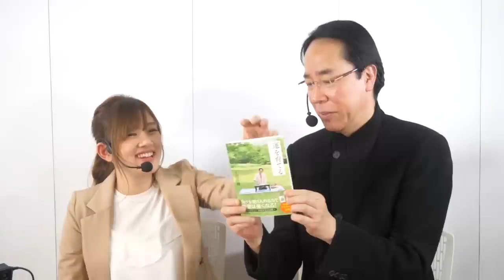【麻雀の匠 土田浩翔】トッププレイヤーの思考に迫る【#12】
「麻雀の匠」では、トッププレイヤーを招いて、対局中に何を考えているのか、その思考に迫っていきます！第5回目のゲストは土田浩翔プロです！